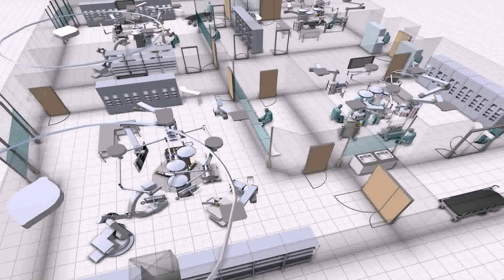Tree House Design Online Free - Gif Maker DaddyGif.com (see description)